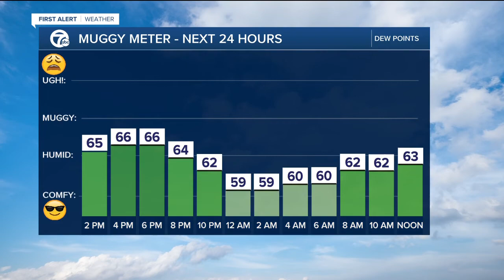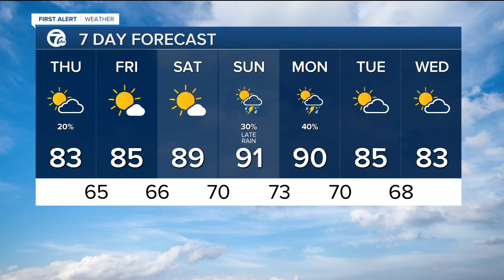Isolated shower today